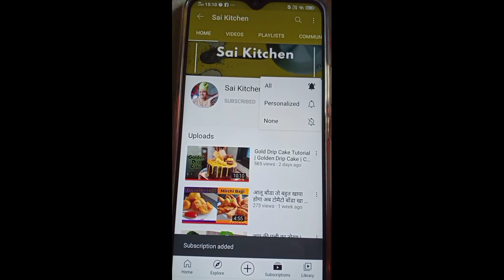अगर आपके बच्चे सब्जियां नहीं खाते है तो पूरी बनाने की ये रेसिपी जरूर देखें | Mix veggies puri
Aloo Puri Recipe - Crispy Yet Soft Masala Potato Poori - CookingShooking

Ingredient For Puri
1 cup wheat flour
1/4 cup gram flour
1/4 cup semolina
1 cup chopped spring onions
1/2 cup chopped spring garlic
1 cup grated cauliflower
1/2cup grated beetroot
1 cup chopped Fenugreek
1/2 cup chopped coriander leaves
1 tsp red chilli powder
1 tsp garam masala
1 tsp coriander powder
1 tsp carom seeds
2 tbsp sesame seeds
2 tbsp oil

ingredient for tomato chutney

4 chopped tomatoes
1 tsp oil
1 tsp cumin seeds
1 tsp mustard seeds
2 ग्रीन chillies
1/2 cup chopped spring  garlic
1/2 cup green peas
salt as per taste
2 tbsp jaggery